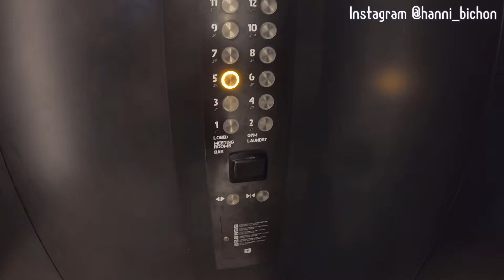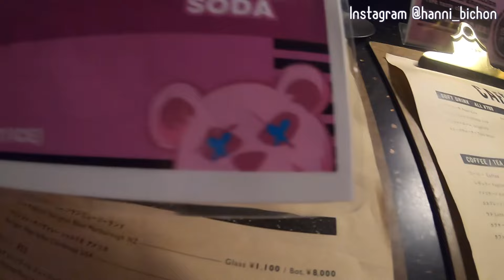【犬と宿】犬連れ大阪ならここ！非日常ホテルで愛犬とちょっとリッチな旅の夜｜モクシー大阪新梅田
こんにちは！
今日はハニ2歳のバースデー旅行vlog in 関西の
ホテル編 🏨

🐶okホテル モクシー大阪新梅田で過ごす
ちょっとリッチな非日常の夜 🌛☁️

モクシー大阪新梅田といえばマリオット系列で、
アートホテルとしても有名な4つ星ホテルなんです！
最先端ホテルのルームツアーから、メリット、
デメリットまでたっぷり紹介しちゃいます 🪄︎︎◝✩

ぜひ大阪旅行の参考や、
わんちゃん連れの旅行ってどんなの？と思われる方、
また地元民の方にも楽しんでいただければ嬉しいです ✌︎

第3弾は京都 完結編！お楽しみに！

( なぜか概要欄が大阪編と続けて消えてて
大ショック...)

ハニの日常、お洋服、広島のお出かけスポットなど毎日更新 ✍🏻

◽︎ 楽天ROOM
愛用品まとめ 🛒🧾♡

◽︎ lit link
上記リンク、モデル、アンバサダー活動についてまとめたハニのプロフィール 🌼

このチャンネルでは、週2~3の更新頻度高めでハニと20代飼い主👧🏻‎の日常をお届けしています 🌼

- ̗̀ profile  ̖́-

🐻‍❄️ ハニ ￤ HANNI
ビションフリーゼ ♀︎
わんぱくで好奇心旺盛！愛嬌いっぱいな我が家のいたずらっ子
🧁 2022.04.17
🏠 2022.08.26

👧🏻‎ 飼い主
20代後半に突入した人間 ♀︎
日々ハニの可愛さに癒され、いたずらに翻弄される
広島在住